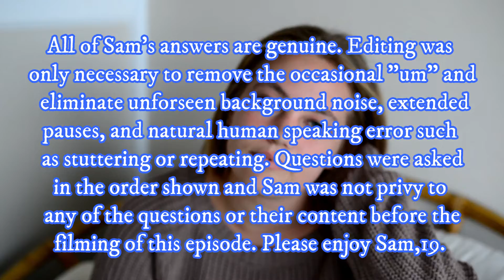WDIMTB - Episode 43 - Sam, 19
What Does It Mean To Be.

The Story of Sam.